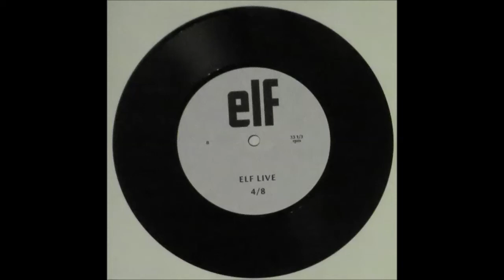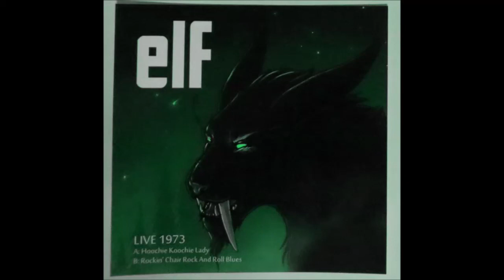Elf Live Single bootleg 1973 US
thanks to heavy metal rarities